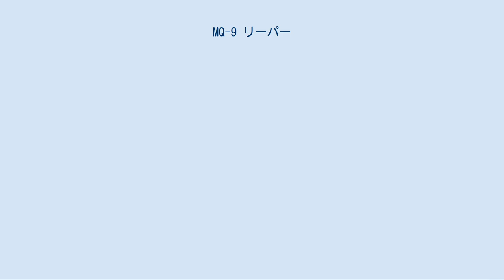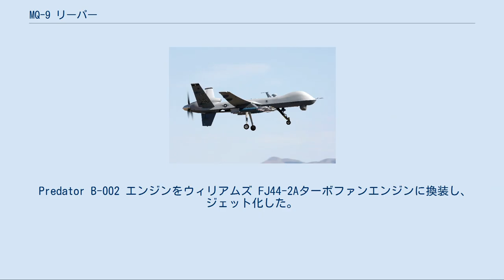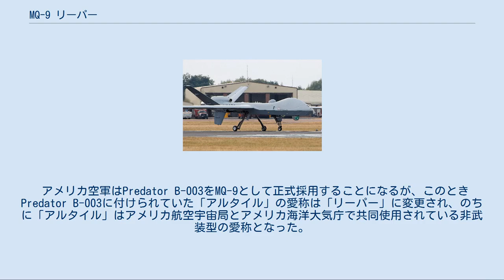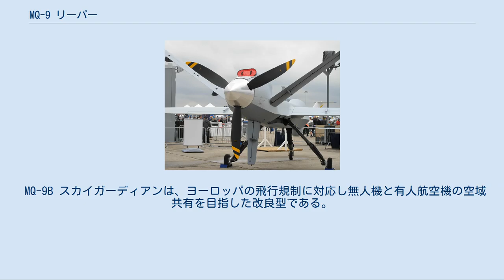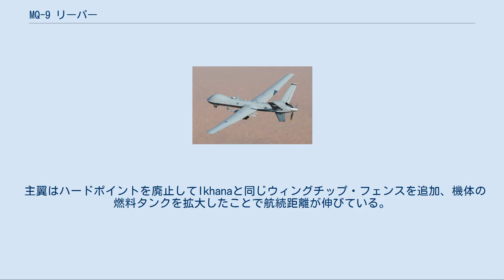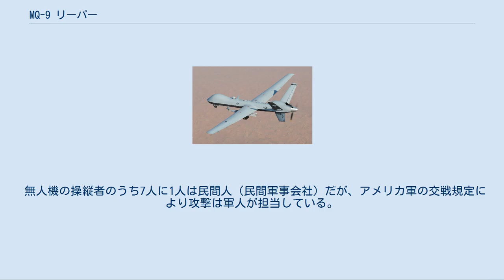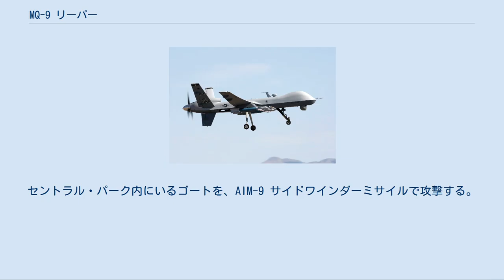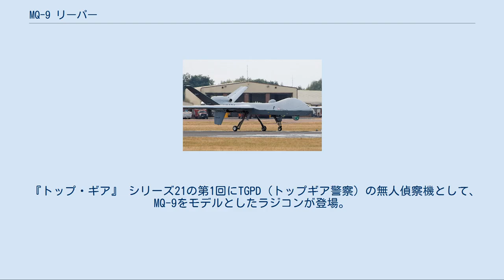MQ-9 リーパー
MQ-9 リーパー MQ-9 MQ-9 リーパー（Reaper：英語で「刈り取るもの」や「死神」などの意）は、ジェネラル・アトミックス・エアロノーティカル・システムズ社製の軍用無人航空機。
 長い航続距離と高い監視能力および攻撃能力を持つハンターキラー無人機であり、原型となったMQ-1 プレデターと同じく中高度・長時間滞空型（MALE）に分類されるが、より機体が大型化され、性能が大幅に向上している。
 アメリカ空軍などで利用されている。
MQ-9をベースにした非武装型もあり、国境や洋上監視、研究用としても利用されている。
 MQ-1プレデターと同じく機体に人間は搭乗していないが、有人の地上誘導ステーション（MQ-1のシステムを使用可能）で遠隔操縦される。
地上誘導ステーションの操縦員は、パイロットとセンサー員が1人ずつ計2名で構成されている。
 MQ-9には、MQ-1の115hp (86 kW) のレシプロエンジンよりはるかに強力な950SHP (712 kW) のターボプロップエンジンが搭載されており、MQ-1の3倍近い巡航速度を誇る。
機体はMQ-1同様、分解してC-130輸送機で輸送可能。
 アメリカ空軍は、MQ-9を2011年から2018年の間に372機購入し、MQ-1と交代させることを開始した。
2015年からは、燃料タンクを増設しプロペラブレードも三枚から四枚に増やしたリーパーERの配備を開始している。
 ゼネラル・アトミクスは2018年9月17日、アメリカ空軍が同年8月7日に同社製MQ-9ブロック5RPA（遠隔操縦航空機）による初めての自動着陸に成功したことを明らかにした。
続く同月8月9日には、最初の自動離陸も実施した。
 MQ-9 リーパーは、ジェネラル・アトミックス・エアロノーティカル・システムズ社によって試作されたRQ-1 プレデターBが原型となっている。
プレデターBは、MQ-1を改良する形で3種類が製作された。
 Predator B-001 胴体をMQ-1そのままに翼幅を66フィート (20m) まで延長し、エンジンをギャレット・エアリサーチ TPE331-10T ターボプロップエンジンに換装した。
 Predator B-002 エンジンをウィリアムズ FJ44-2Aターボファンエンジンに換装し、ジェット化した。
RQ-1 Predator Cとも呼ばれる。
 Predator B-003 機体を大型化して翼幅を84フィート (25.6m) まで延長し、エンジンをPredator B-001と同じTP-331-10T ターボプロップエンジンに換装した。
「アルタイル」という愛称が付けられていた。
 アメリカ空軍はPredator B-003をMQ-9として正式採用することになるが、このときPredator B-003に付けられていた「アルタイル」の愛称は「リーパー」に変更され、のちに「アルタイル」はアメリカ航空宇宙局とアメリカ海洋大気庁で共同使用されている非武装型の愛称となった。
 単発のエンジンを機体後部に搭載しプロペラを後ろ向きに配置した推進式である。
この方式は単発でも機首付近に空間的な余裕が出来るため、センサーやレーダーを優先する無人機ではメリットが大きい。
機首上部の膨らみには衛星通信用のパラボラアンテナが格納されている。
尾翼はV字と下向きの垂直尾翼を組み合わせたY字型である。
降着装置は垂直尾翼が接触しないように機体のサイズと比較して細長い形状である。
降着装置は引き込み式であるが、引き込んだ状態でも完全にはカバーされず隙間がある。
 主翼はボルトで接続されており、簡単に取り外しが可能となっている。
 両翼に3つずつ計6つのハードポイントが存在し、増槽、ヘルファイア対戦車ミサイル、ペイブウェイIIレーザー誘導爆弾、スティンガー空対空ミサイルを搭載可能（将来的にはJDAMやサイドワインダーの搭載も予定）である。
追加の偵察用装備が搭載されることもあり、例としてシエラネバダ社が開発したゴルゴン・スティア広域監視センサーがある。
 ハードポイントの各パイロンはそれぞれ搭載重量が異なっており、一番内側の2つが1,500ポンド (680kg)、その1つ外側の2つが600ポンド (270kg)、一番外側の2つが200ポンド (90kg) となっている。
 実戦部隊に配備されたMQ-9 2006年11月8日、最初のMQ-9飛行隊である第42...